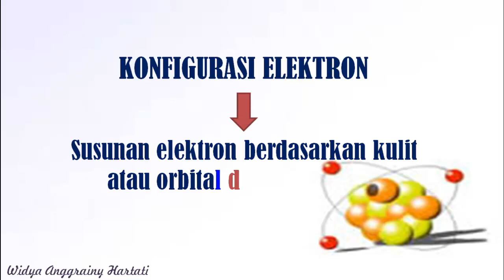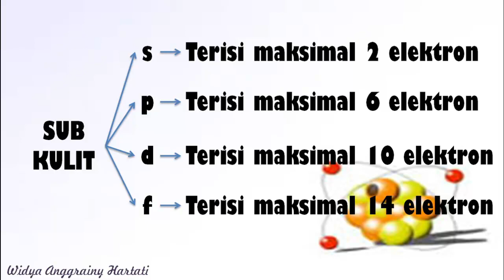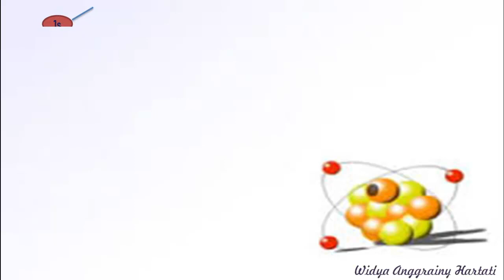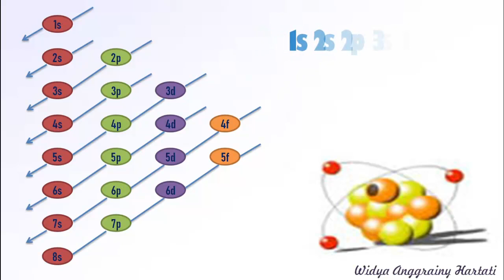KONFIGURASI ELEKTRON SPDF (SPDF ELECTRONIC CONFIGURATION)